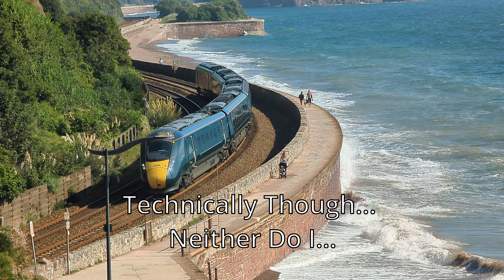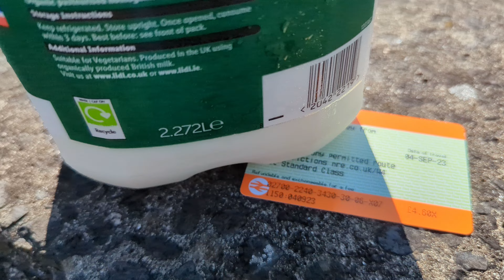Day Of My 2nd Dental Implant Operation - 04/09/23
After a further six week delay, I'm finally on the home stretch - 'Exposure' this afternoon, involving full sedation & yet more stitches in my mouth... So, with that on my mind, I walk the Seawall, chat about how I'm feeling, as I prepare to make the journey over to my Dentist, later that afternoon...

00:00 - Hello Again!
01:03 - Observation Deck
02:03 - Seawall To Salty Dog
05:05 - Salty Dog
06:06 - Back To To Teignmouth
10:28 - Heading To Lidls
11:27 - Outro - Thanks For Joining Me On My Walk - Please Subscribe 👍